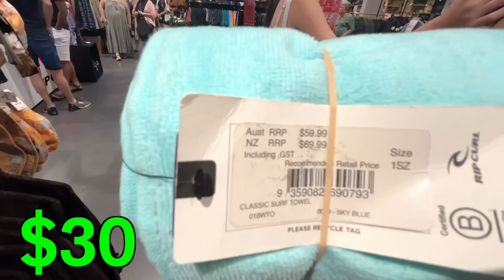BLACK FRIDAY SHOPPING! 🛍️ Guess The Price I'll Buy It Challenge!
Today, the empire family see who will be the last to leave the gaming room!

Jordan Matter and daughter salish
dvg fam